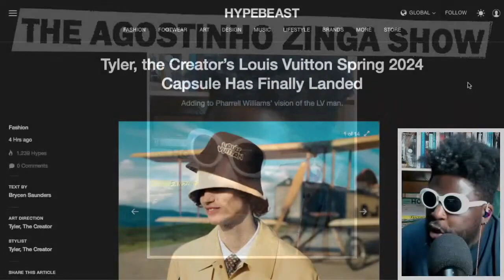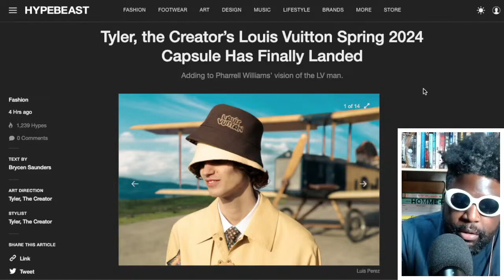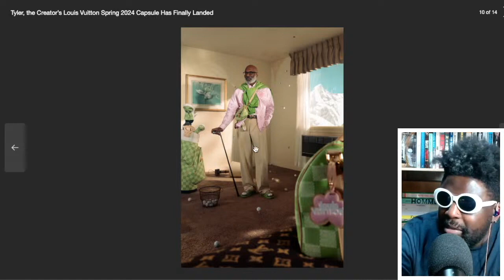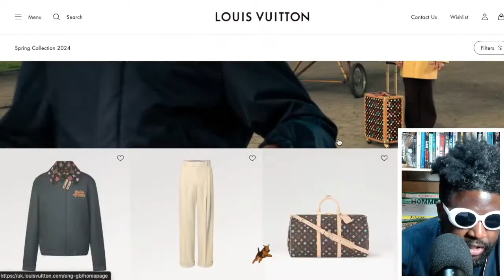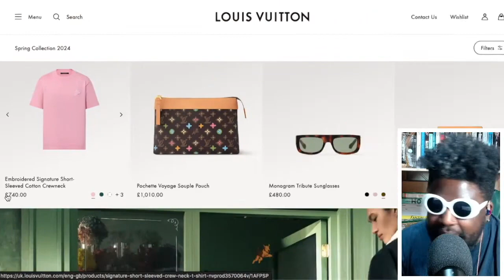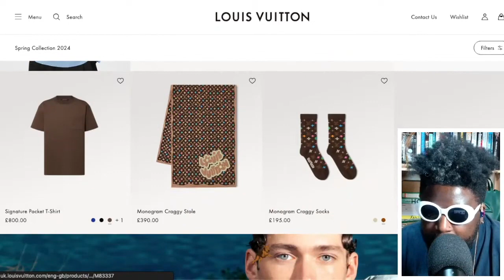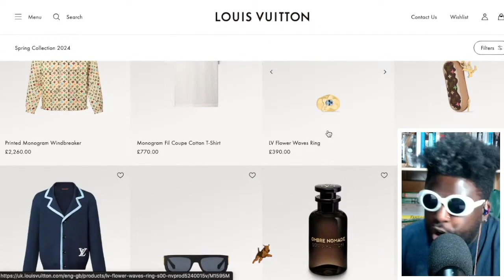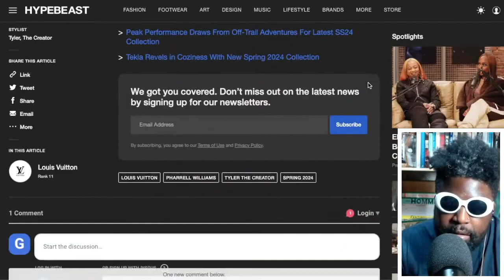Tyler, the Creator's Louis Vuitton collection prices are INSANE